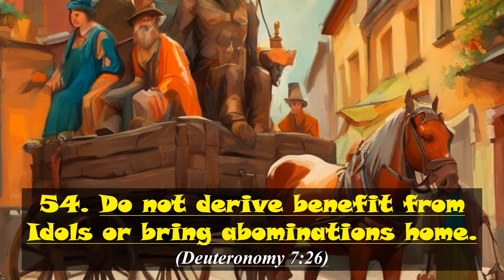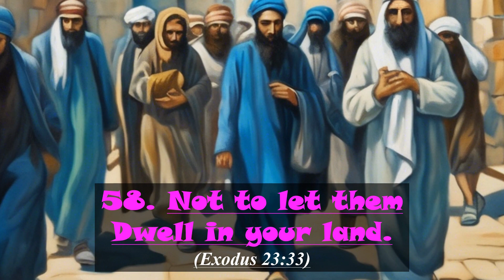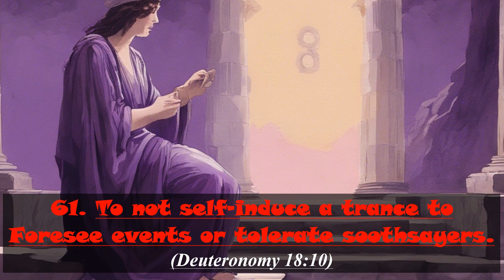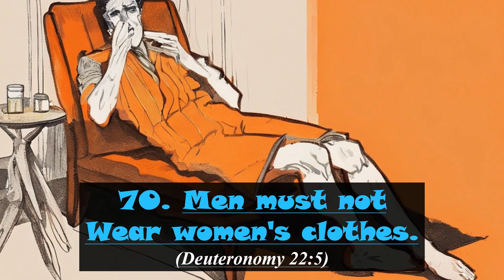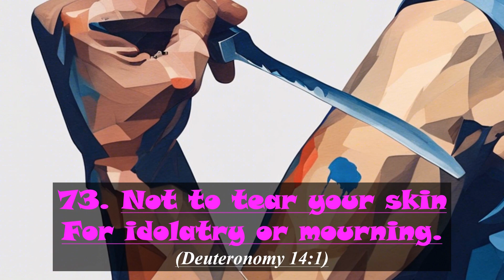613 Commandments of The Torah (3/25)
A project by Jason Plotzker.